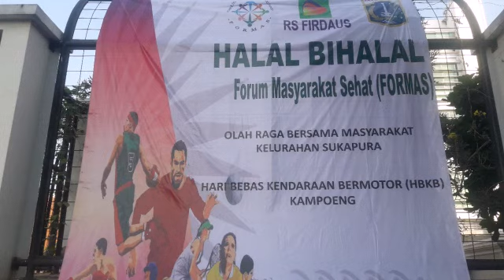LURAH, CAMAT HADIRI HBH & HBKB OLAHRAGA BERSAMA MASYARAKAT KEL. SUKAPURA (Forum Masyarakat Sehat)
Lurah sukapura, ibu sekel, Panitia Formas, Staaf kelurahan, lmk rt, rw,fkdm, katar RW 06, Ptsp, Pkk, sat pol PP & warga kampoeng sukapura plus Rs. Firdaus Jkt juga
Ramekan HBH & HBKB kampoeng Sukapura Serta Ikut senam bersama
Minggu 7 julib2019
Sambutan Camat Cilincing Bpk H. Muh. Alwi
Sambutan lurah sukapura hbh & hbkb kampung sukapura
Begitu Antusias Warga sukapura Ikut senam Bersama di HBKB & HBH formas
KEMERIAAN HBH & HBKB FORMAS Bersama Warga Sukapura di ORCHARD
Lura sukapura ikut senam bersama HBKB & Kampoeng sukapura & HBH formas
MANTUL karang taruna RW 06 Ikut serta ramekan HBH & HBKB formas
Katar rw 06 kek. Sukapura hadiri HBH & HBKB Formas bersama Lurah Sukapura
Senam bersama RS. Firdsus ikut ramekan HBH & HBKB Kampong Sukapura di Orchard
Hhb & hbkb kampong formas serta warga sukapural senam bersama
Kemeriaan, kegokilan, keseruan senam sehat gaya ala Satpop PP, Ptsp, staaf kantor & perserta Rs. Firdaus di HBH & HBKB kampung Sukapura
▬▬▬▬▬▬ஜ ۩۞۩ ஜ▬▬▬▬▬▬
*HALAL BIHALAL FORMAS KELURAHAN SUKAPURA JAKUT*
▬▬▬▬▬▬ஜ ۩۞۩ ஜ▬▬▬▬▬▬
FORMAS ​
HALAL BIHALAL FORMAS
(Forum masyarakat sehat)
olah raga bersama masyarakat kelurahan sukapura dan HBKB Kampoeng
Bersama RS firdaus Jakarta
BERSAMBUNG... Masih Banyak lagi vedio2 yang lain lainnya...